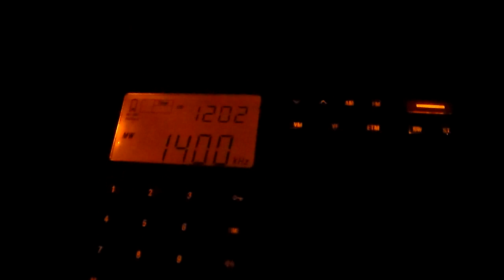1400 WJLD Fairfield, Alabama